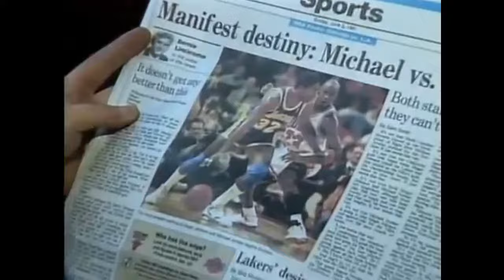Tribute to Michael Jordan: Simply the Best - Tina Turner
Paying tribute to Michael Jordan, one of my favourite basketball players as a kid.  To me there is no debate, Micheal Jordan is the GOAT.

This video clip celebrates the six NBA Championships that Michael Jordan won as part of the Chicago Bulls in 1991, 1992, 1993, 1996, 1997, and 1998.

The song is fitting of course as its "Simply the Best" by Tina Turner.